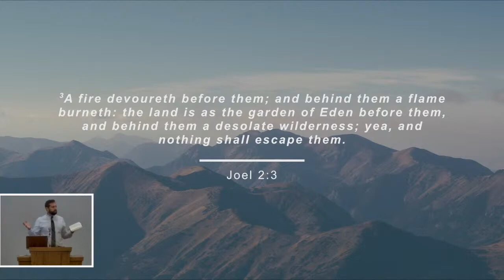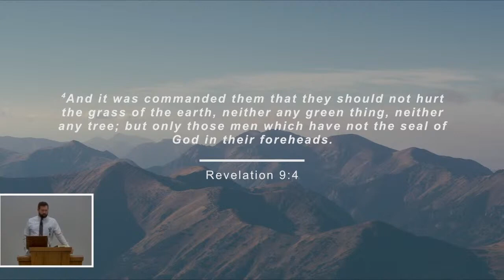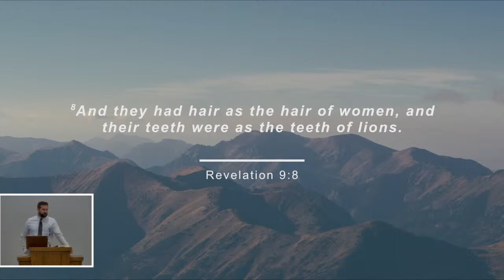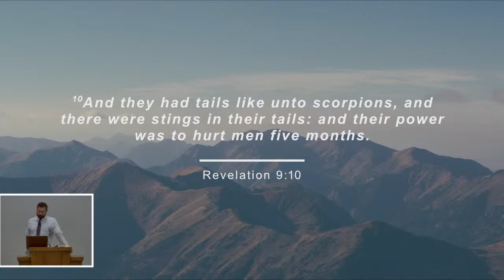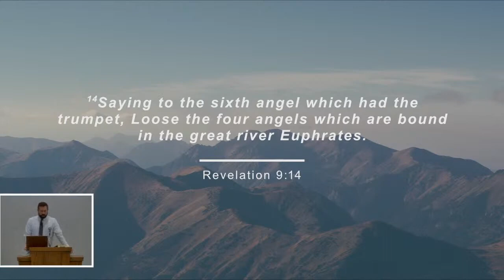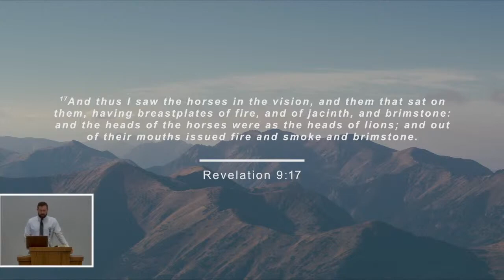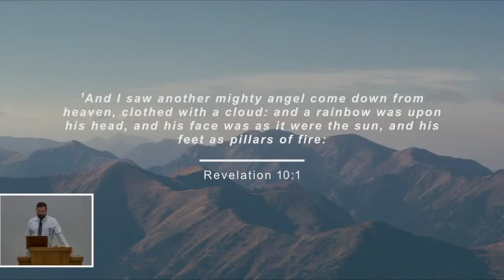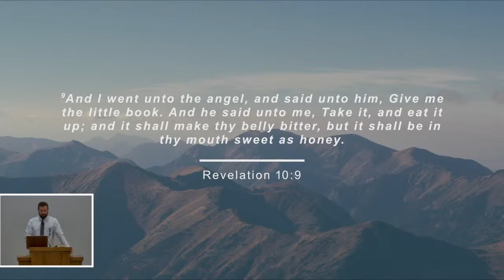Unlocking Revelation - Lesson 9. Rev. 9:1-10:8 - w/ Aaron Gallagher